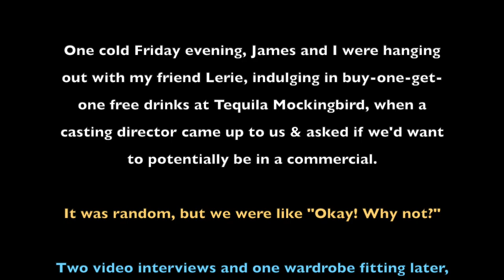Come with Me to Shoot an LG Commercial!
This is by far one of the randomest, coolest experiences I've ever had. Come with me to the set of an LG commercial!